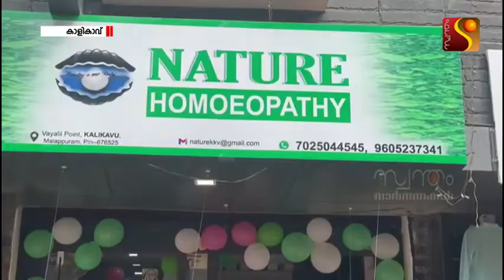നേച്ചര്‍ ഹോമിയോപ്പതി സെന്റര്‍ കാളികാവില്‍ പ്രവര്‍ത്തനമാരംഭിച്ചു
വിദഗ്ദ ഡോക്ടര്‍മാരുടെ സേവനം എല്ലാ ദിവസവും ലഭ്യമാക്കി നേച്ചര്‍ ഹോമിയോപ്പതി സെന്റര്‍ കാളികാവില്‍ പ്രവര്‍ത്തനമാരംഭിച്ചു